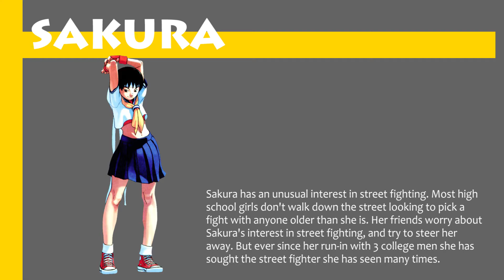Street Fighter EX Plus α - Sakura (Profile)